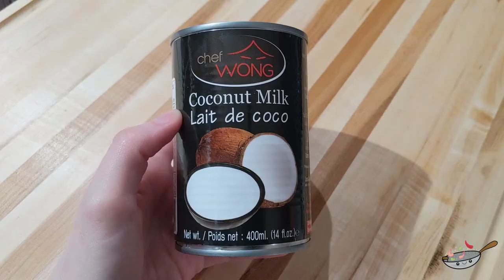Recette de gâteau au manioc (Cassava cake recipe) -- Banh Khoai Mi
Le gâteau au manioc (Bánh khoai mì) est un dessert populaire au Vietnam. Je vous partage ma recette que j'ai développé après plusieurs essais en ajustant à mes goûts.

✦Gants anti-coupure
✦Bols Pyrex
✦Râpe Kitchen Aid